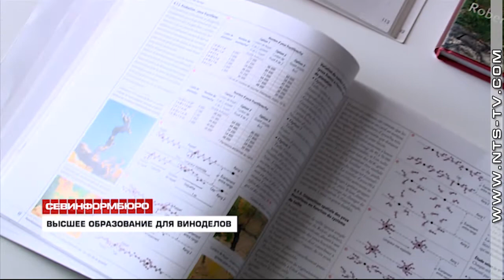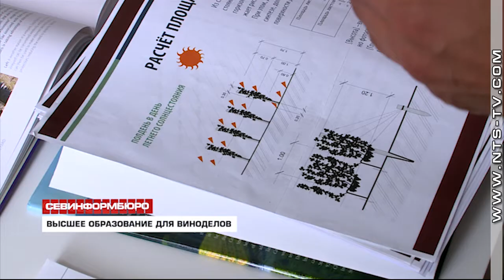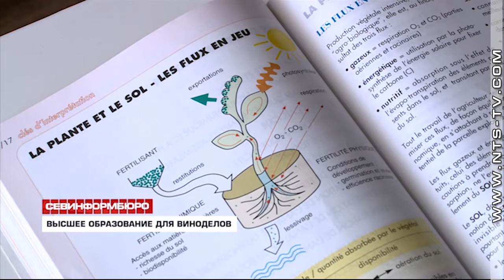31.07.2018 В СевГУ в 2019 году запустят образовательные программы по виноградарству